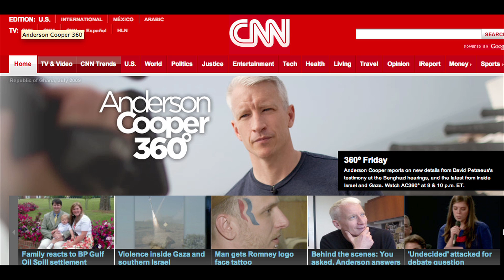CNN Eyes New President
CNN is looking for a new president to run the channel after Jim Walton stepped down last summer. Mark Shapiro, who has worked at Dick Clark Productions and ESPN, is rumored to be in the running, along with Jeff Zucker, who used to head up NBC and the "Today Show" and now runs Katie Couric's talk show. Kristina Behr has the details.